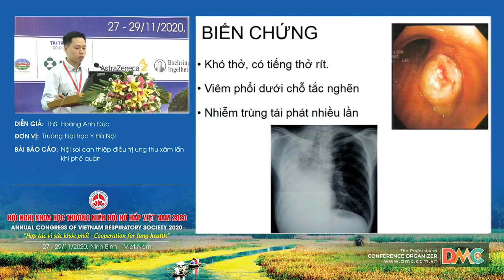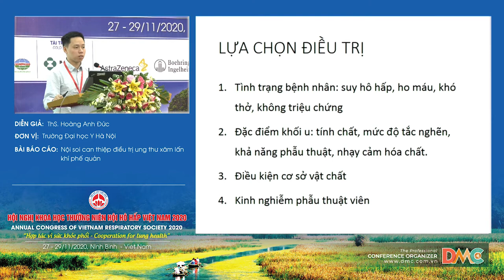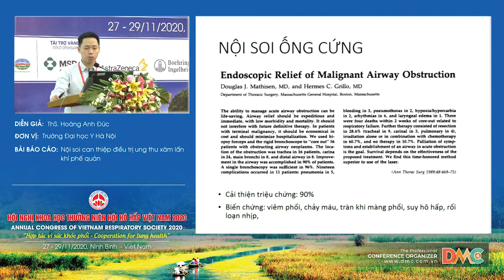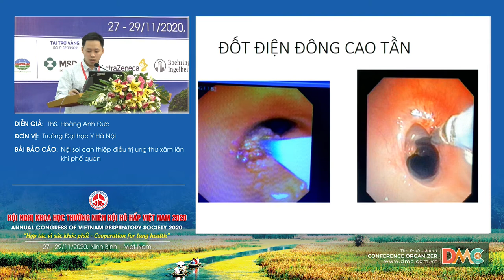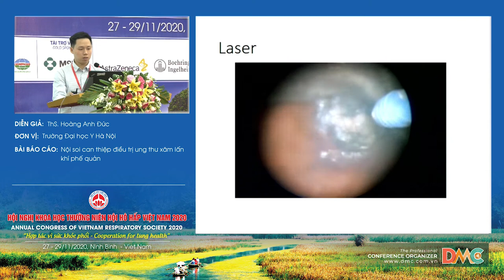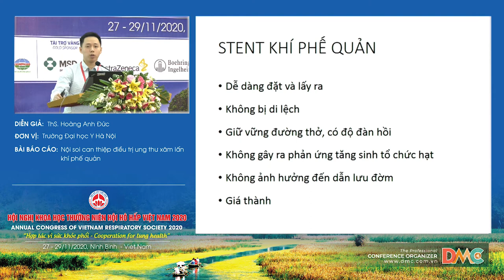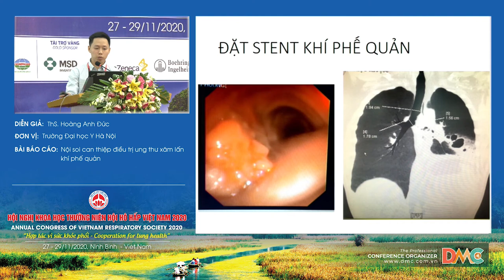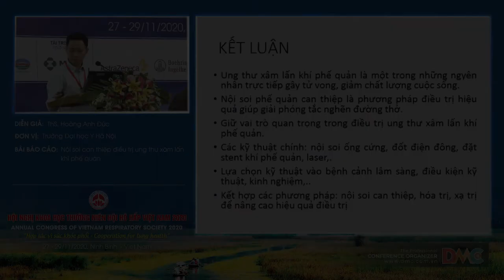Nội soi can thiệp điều trị ung thư xâm lấn khí phế quản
Báo cáo viên: ThS.Hoàng Anh Đức
Chủ đề: Nội soi can thiệp điều trị ung thư xâm lấn khí phế quản